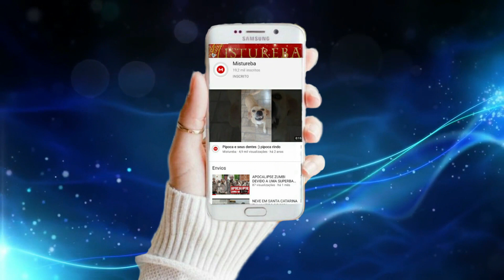NEVE É REGISTRADA EM VÁRIAS CIDADES DO SUL